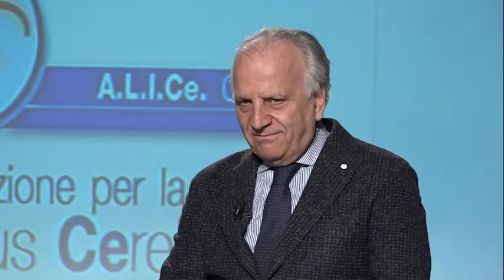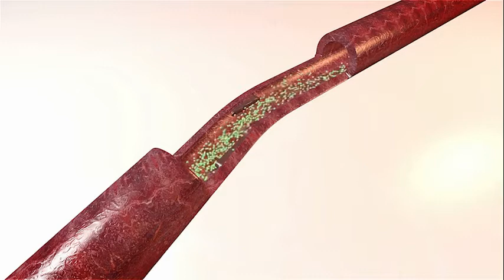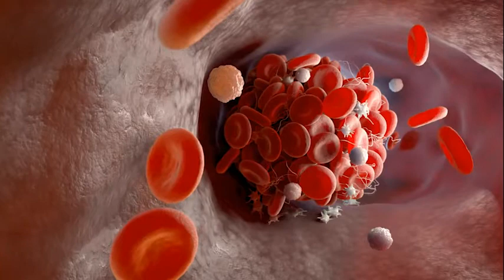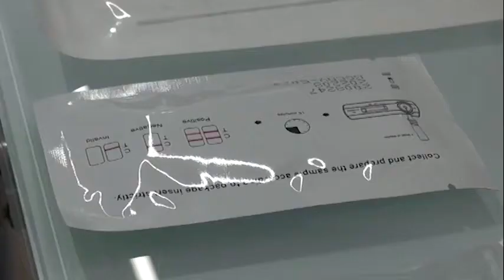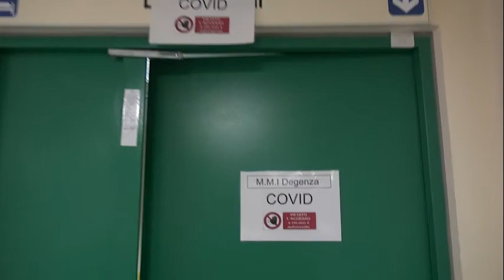A.L.I.Ce. Italia lancia la campagna "Attenti a quei due". Lo speciale di Arezzo TV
A.L.I.Ce. Italia lancia la campagna "Attenti a quei due" .